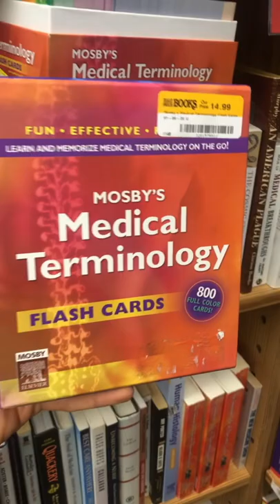Get to the root of it! 🥕👨‍⚕️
For more book reviews, check out my "Book Reviews" Playlist 🏦 Qbank (TrueLearn)